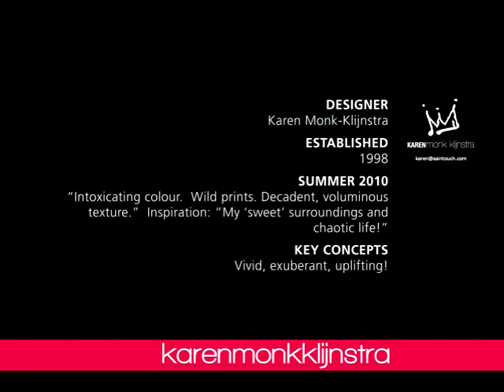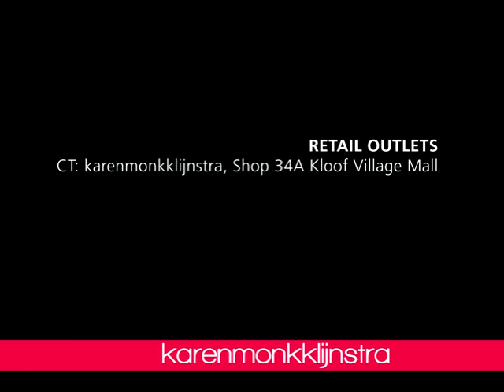African Fashion Show Karen Monk Kljinstra SS2010 South African Fashion Design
African fashion design and models, Johannesburg, South African Fashion Week 2010 Summer Collections. A selection of looks from Karen Monk Kljinstra 's summer range as shown at SA Fashion Week 2010 in the heart of Joburgs inner city, The Forum Turbine Hall

Summer 2010 inspiration; "Intoxicating colour. Wild prints. Decadent, voluminous texture. Inspiration: "My 'sweet' surroundings and chaotic life!"